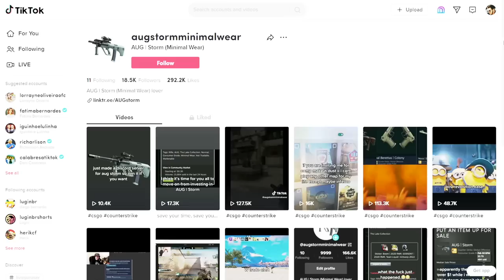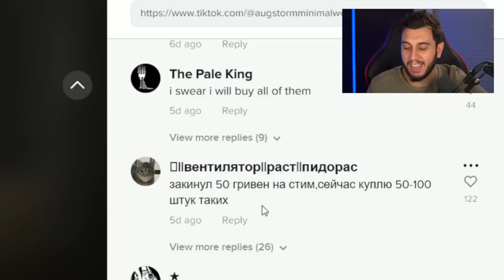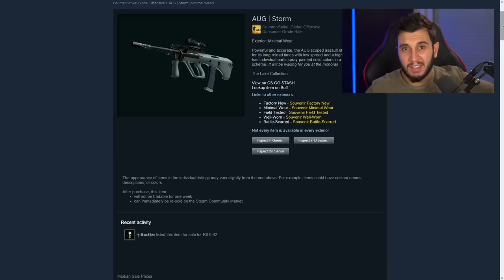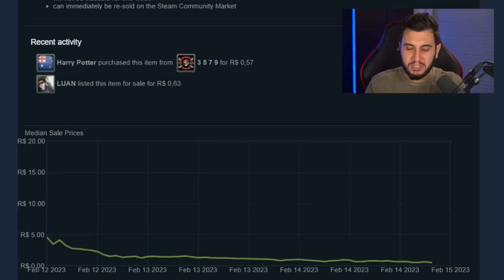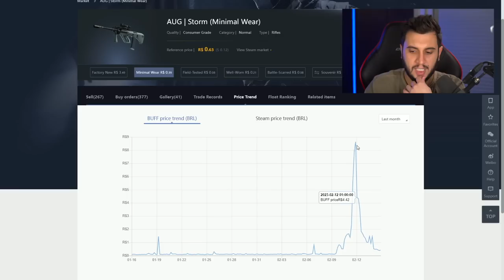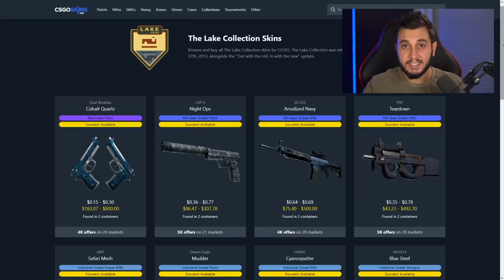A Maior MANIPULAÇÃO De Preços do CS:GO